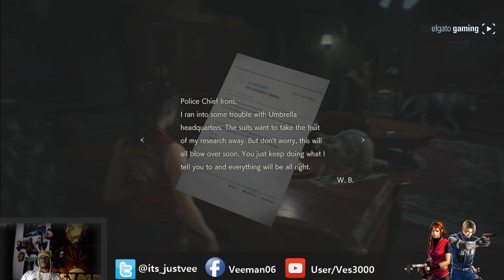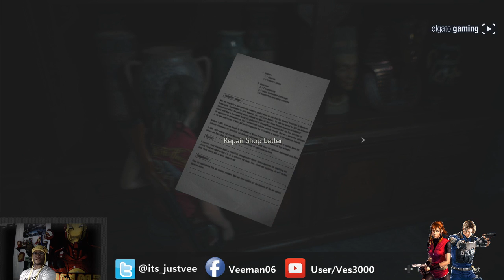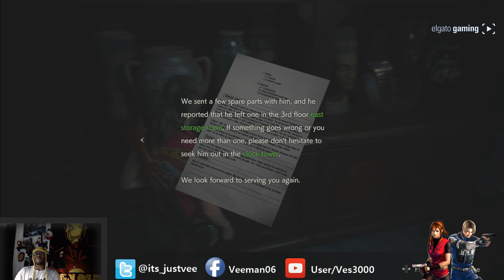Resident Evil 2: Remake | Claire 2nd Run Hardcore | Part 7 - The Dumb Way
YO!! The ultimate hype is HERE!! FINALLY! I've waited nearly 2 decades for this perfection...My official RE2 Remake FULL playthrough is HERE!! Take a load off and RELAX, to the struggles of my hardcore difficulty playthrough of one of my favorite games of all time has been remade to flawlessness! My blind speedrun, no hit run, no death run no gun run is HERE! Enjoy, doods!! 😁😊😂🎮

To know when I go live on stream or just to keep up with my other shared content, if you'd like, please toss a like or follow to my networks down below, and as always, THANK YOU, DOODS!!